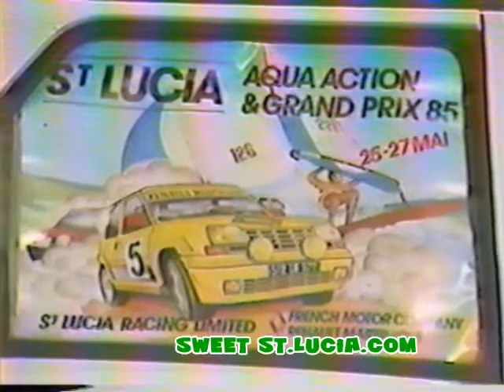St.lucia Grand Prix Aqua Action May 1986 part 1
St.lucia Grand Prix Aqua Action  May 1986 , thi is thre preparations of the Pigeon Point  Causeway for the Grand Prix